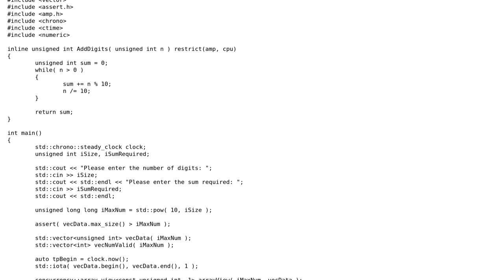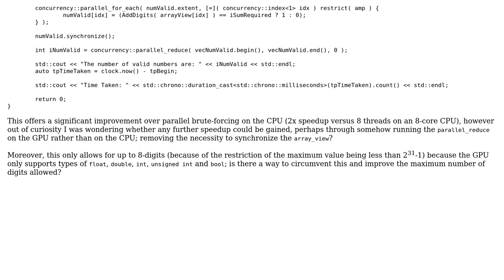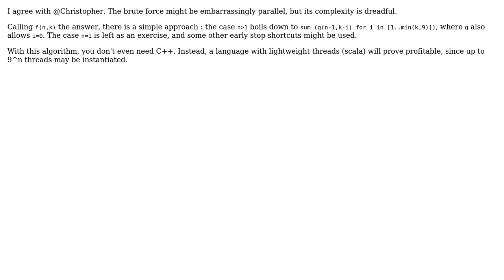Max-digits of digit summing (2 Solutions!!)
Max-digits of digit summing

With thanks & praise to God, and with thanks to the many people who have made this project possible! | Content (except music & images) licensed under CC BY-SA | Music | Images & others | With thanks to user YvesgereY user Thomas Russell user Jamal user Christopher J user 200_success and the Stack Exchange Network Trademarks are property of their respective owners. You are responsible for your own actions.